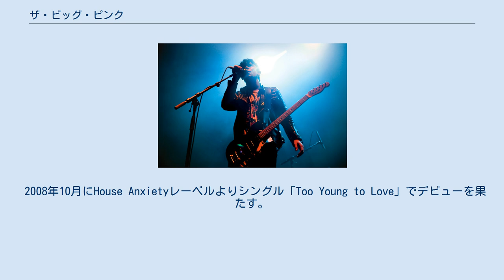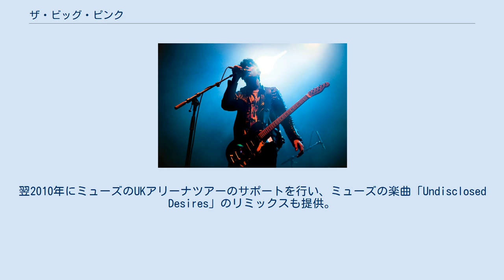ザ・ビッグ・ピンク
ザ・ビッグ・ピンク (The Big Pink) は、イギリス・ロンドンで結成されたインディー・ロックバンド。
2007年結成。
 2007年にロビー・ファーズとマイロ・コーデルの2人組として活動を開始。
バンド名はザ・バンドのデビューアルバム『ミュージック・フロム・ビッグ・ピンク』から採られた。
バンド活動の他に2人はHate Channelというレコードレーベルを運営していた。
 2008年10月にHouse Anxietyレーベルよりシングル「Too Young to Love」でデビューを果たす。
翌2009年2月にバンドは4ADと契約。
同年7月に1stアルバム『Brief History of Love』をリリース。
アルバムはニューヨークのエレクトリック・レディ・スタジオにてレコーディング、セルフプロデュースで制作された。
アルバムはプレスの絶賛を受け注目を集める。
翌2010年にミューズのUKアリーナツアーのサポートを行い、ミューズの楽曲「Undisclosed Desires」のリミックスも提供。
2月24日にNMEアワードで「Dominos」がベストトラック賞を受賞。
4月にはコーチェラ・フェスティバルに出演した。
9月10日にミューズのウェンブリー・スタジアム公演のオープニング・アクトを再び勤めた。
 2011年11月に2ndアルバムのファーストシングル「Stay Gold」をリリース。
翌2012年1月に2ndアルバム『future This』をリリース。
 2014年2月、ロビーはマイロが自身のレーベル経営に専念するためバンドを脱退したことを発表するが、新たにメンバーを加え新作を製作中であることを発表した。